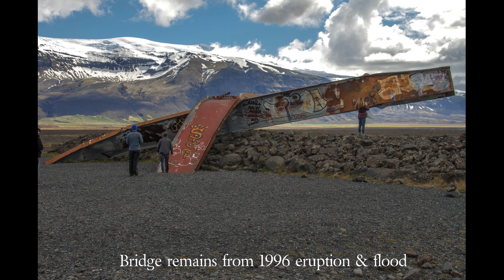ICELAND 2015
Iceland is an awesome experience.Just when you think the scenery couldn't get more spectacular you round a bend and you are blown away again.
We booked for late May to avoid the summer prices and the crowds - well worthwhile.
Our 14 day self-drive tour covered the Ring Road plus the Western Fjords. The Western Fjords are well worth the extra time but not for the faint-hearted, and shouldn't be attempted without 4wd.
The trip was organized by Iceland Unlimited and they were excellent - comfortable accommodation and great meals where included